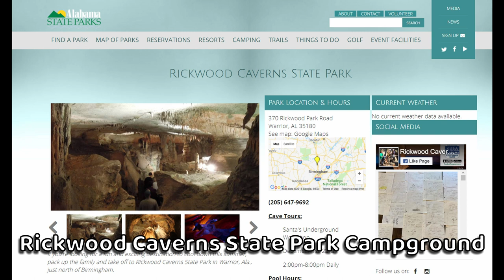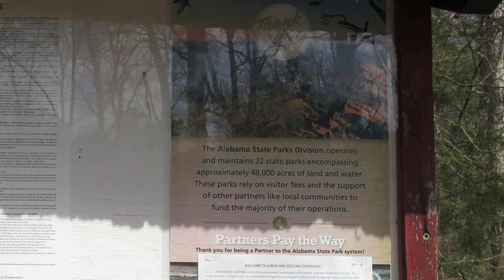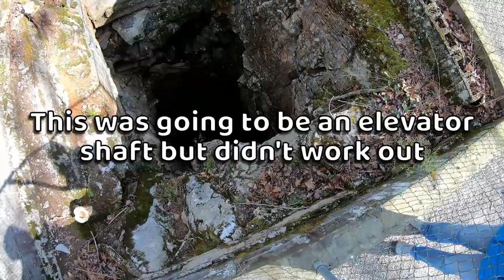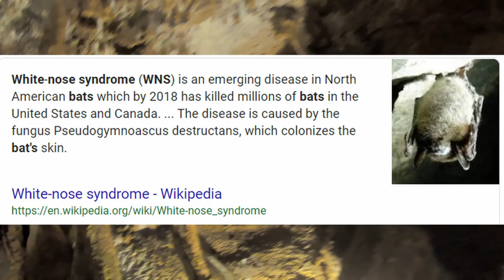Rickwood Caverns State Park - Alabama #3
We visited Rickwood Caverns State Park near Birmingham AL on our Alabama Trip.  The caverns were great - but we visited much bigger ones later in the trip.  How many pieces of clip art did you see?

for most of it.

New video coming next week ;-)